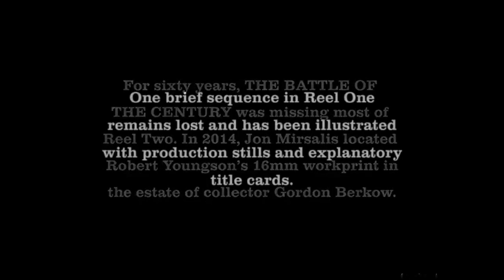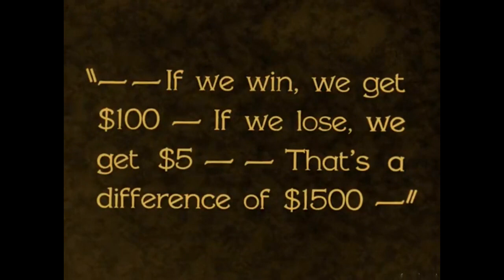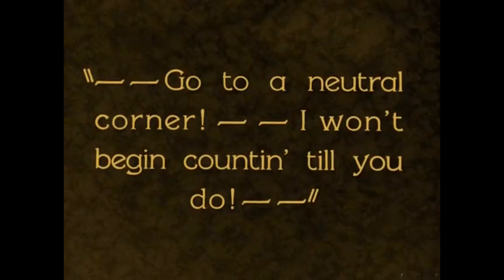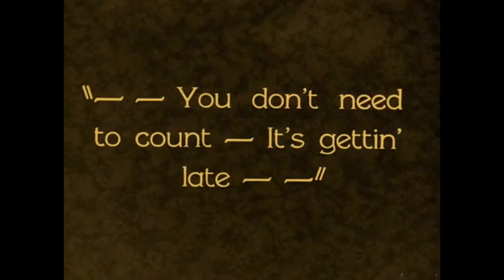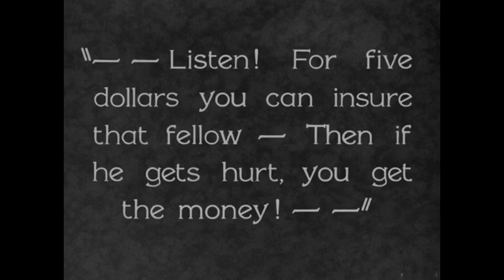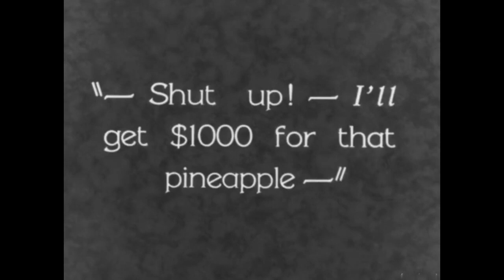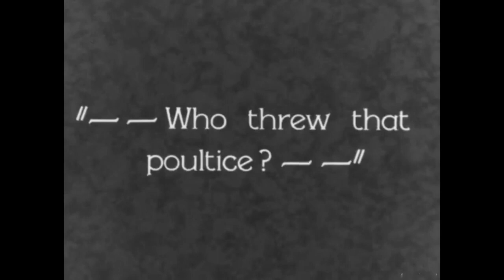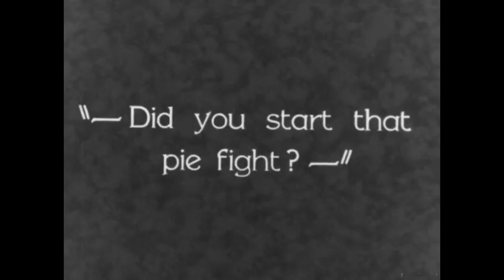Laurel & Hardy 016-B&W The Battle of the Century (1927)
Enjoy all those movies that you always wanted to watch again.
The best movies to enjoy and relax.

Laurel and Hardy were a British-American comedy duo act during the early Classical Hollywood era of American cinema, consisting of Englishman Stan Laurel and American Oliver Hardy. Starting their career as a duo in the silent film era, they later successfully transitioned to "talkies". From the 1920s to the 1950s, they were internationally famous for their slapstick comedy, with Laurel playing the clumsy, childlike friend to Hardy's pompous bully. Their signature theme song, known as "The Cuckoo Song", "Ku-Ku", or "The Dance of the Cuckoos" (by Hollywood composer T. Marvin Hatley) was heard over their films' opening credits and became as emblematic of them as their bowler hats.

Prior to emerging as a team, both had well-established film careers. Laurel had acted in over 50 films, and worked as a writer and director, while Hardy was in more than 250 productions. Both had appeared in The Lucky Dog (1921) but were not teamed at the time. They first appeared together in a short film in 1926, when they signed separate contracts with the Hal Roach film studio. They officially became a team in 1927 when they appeared in the silent short Putting Pants on Philip. They remained with Roach until 1940 and then appeared in eight B movie comedies for 20th Century Fox and Metro-Goldwyn-Mayer from 1941 to 1945. After finishing their film commitments at the end of 1944, they concentrated on performing stage shows and embarked on a music hall tour of the UK. They made their last film in 1950, a French–Italian co-production called Atoll K.

They appeared as a team in 107 films, starring 32 short silent films, 40 short sound films, and 23 full-length films. They also made 12 guest or cameo appearances, including the Galaxy of Stars film of 1936. On Dec 1, 1954, they made their sole American television appearance, when they were surprised and interviewed by Ralph Edwards on his live NBC-TV program This Is Your Life. Since the 1930s, their works have been released in numerous theatrical reissues, TV revivals, feature-film compilations, and home videos. In 2005, they were voted the seventh-greatest comedy act of all time. The official Laurel and Hardy appreciation society is The Sons of the Desert, after a fictitious fraternal society in the film of the same name.

STYLE OF COMEDY AND CHARACTERIZATIONS
The humor of Laurel and Hardy was highly visual, with slapstick used for emphasis. They often had physical arguments (in character) which were quite complex and involved a cartoonish style of violence. Their ineptitude and misfortune precluded them from making any real progress, even in the simplest endeavors. Much of their comedy involves "milking" a joke, where a simple idea provides a basis for multiple, ongoing gags without following a defined narrative.

A popular routine was a "tit for tat" fight with an adversary. It could be with their wives—often played by Mae Busch, Anita Garvin, or Daphne Pollard—or with a neighbor, often played by Charlie Hall or James Finlayson. Laurel and Hardy would accidentally damage someone's property, and the injured party would retaliate by ruining something belonging to Laurel or Hardy. After calmly surveying the damage, one or the other of the "offended" parties found something else to vandalize. The conflict escalated until both sides were simultaneously destroying items in front of each other.

One of their best-remembered dialogue devices was the "Tell me that again" routine. Laurel would tell Hardy a genuinely smart idea he came up with, and Hardy would reply, "Tell me that again." Laurel would then try to repeat the idea, but, having instantly forgotten it, babble utter nonsense. Hardy, who had difficulty understanding Laurel's idea when expressed clearly, would then understand the jumbled version perfectly. While much of their comedy remained visual, humorous dialogue often occurred in their talking films as well.

SOUND FILMS
In 1929 the silent era of film was coming to an end. Many silent-film actors failed to make the transition to "talkies"—some, because they felt sound was irrelevant to their craft of conveying stories with body language; and others because their spoken voices were considered inadequate for the new medium. However, the addition of spoken dialogue only enhanced Laurel's and Hardy's performances; both had extensive theatrical experience and could use their voices to great comic effect. Their films also continued to feature much visual comedy. In this way, they made a seamless transition. In their first sound film’s opening dialogue, they began by spoofing the slow and self-conscious speech of the early talking actors, which became a routine they would use regularly.